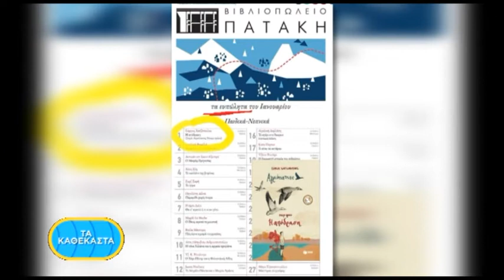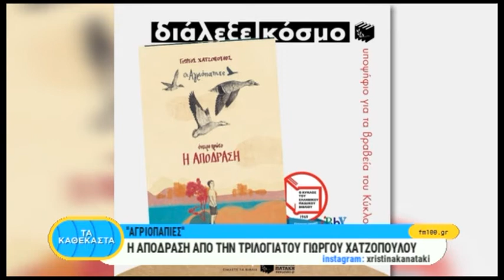Γιώργος Χατζόπουλος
Ο Γιώργος Χατζόπουλος συζητά με την Χριστίνα Κανατάκη για το 1ο βιβλίο του Η απόδραση από την τριλογία Αγριόπαπιες